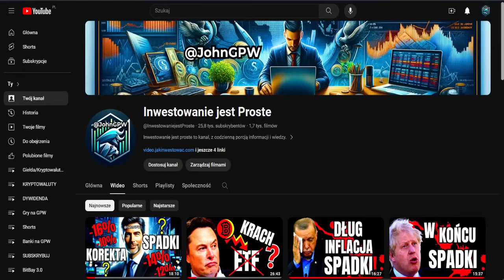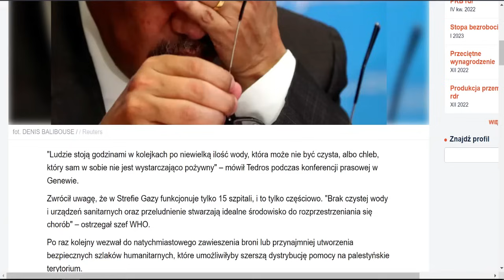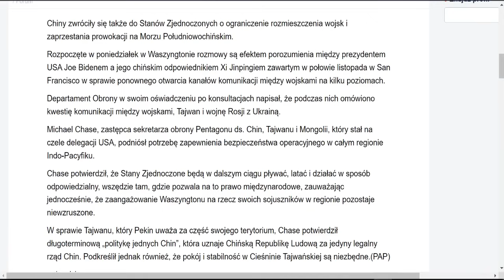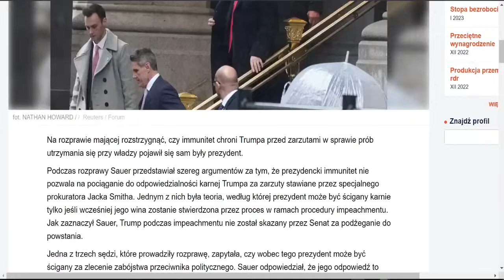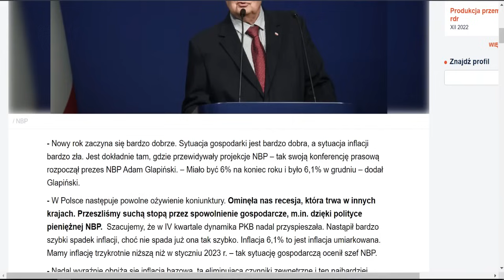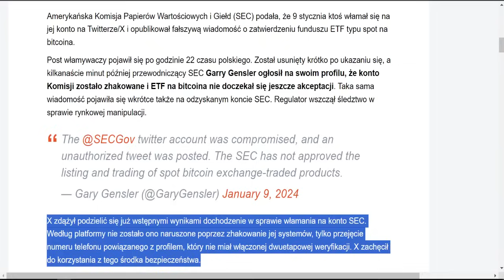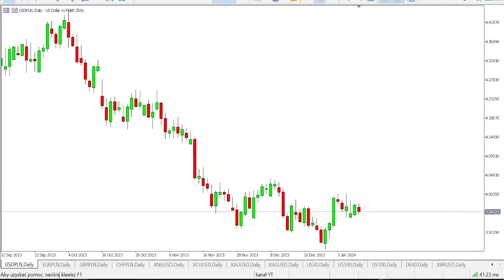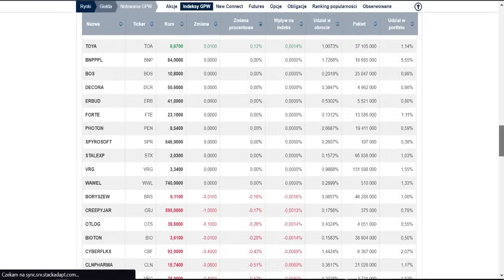MASOWE Protesty i zaskakujące informacje ze Świata i Polski!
MASOWE Protesty i zaskakujące informacje ze Świata i Polski!🔥⚠️ *NIE* *PRZEGAP* tego materiału!  *Obejrzyj* ten odcinek, aby być na bieżąco z najnowszymi informacjami ze Świata i Polski.

🔴 Dla Ciebie to chwila, dla mnie Kilka Godzin Pracy Każdego Dnia. Dziękuję za *WSPARCIE* ❤️ Wdzięczność to rzadka cecha w dzisiejszym świecie ❤️

00:00 Wstęp
00:25 - Informacje Polska i Świat
15:37 - Przegląd Globalnych Rynków Przed Świętami
17:06 Złoto, Dolar, Ropa, Złoty, Waluty
17:55 Kryptowaluty Bitcoin i Altcoiny
18:38 Hossa na GPW podsumowanie sesji